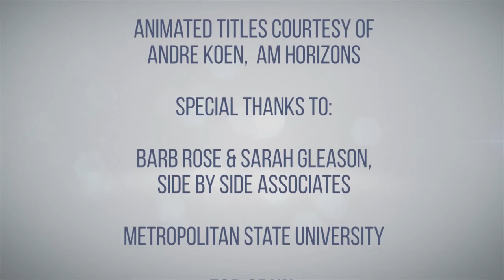Overcoming Racism Conference 2015 - Part 3: Keynote Speakers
Vigilance Now!, The 7th Annual Overcoming Racism Conference was convened by the Facilitating Racial Equity Collaborative (FREC) at Metropolitan State University on November 13th and 14th, 2015.

This program includes the Friday Keynote Presentations of Dr. Mahmoud El-Kati, Professor Emeritus of history at Macalester College in Saint Paul, Minnesota,  a lecturer, writer, and commentator on the African American experience, and

Nekima Levy-Pounds Esq.is an award-winning professor of law, civil rights attorney, and a nationally recognized expert on a range of civil rights and social justice issues.